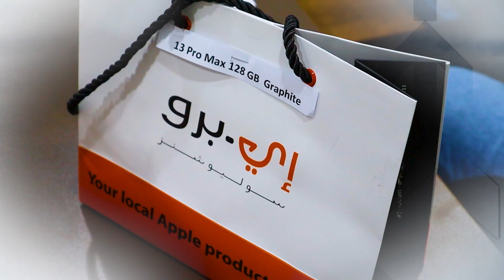Top Sellers 2022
Congratulations guys!